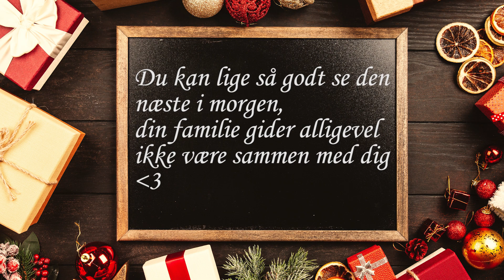Vi Finder Aldrig Ud!(Escape Room) - Minecraft Diversity 3 | ep. 6